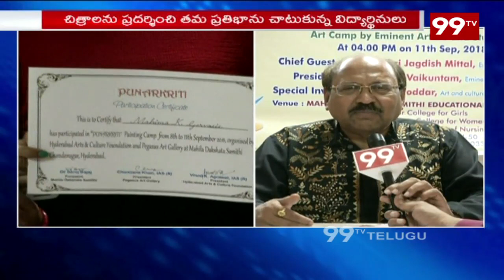Painting Closing Ceremonies In Chandanagar | 99Tv Telugu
Painting Closing Ceremonies In Chandanagar